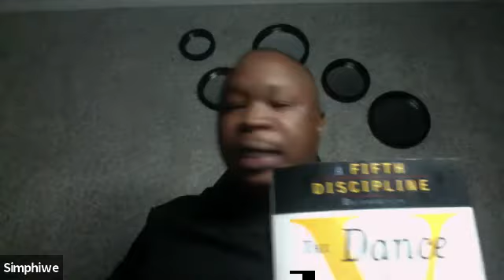Dynamics of Power in leadership- Rev S Mthembu, Mrs T Ngonyama & Rev J Jantjies